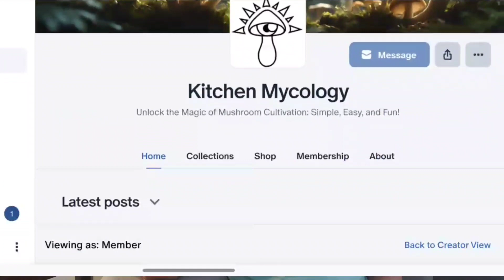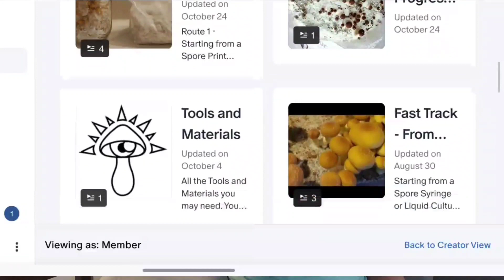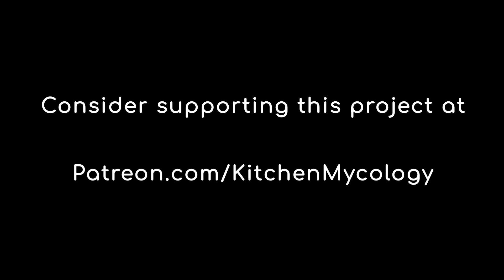Thank You!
A heartfelt appreciation to all my Patrons and YouTube Subscribers for their support.

I appreciate all the positive feedback and great comments.

It makes me so happy to know that this project is helping others in many ways!